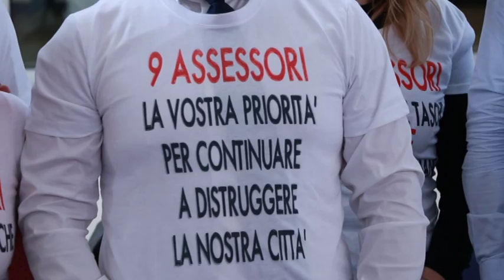Salta il consiglio comunale per mancanza del numero legale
Doveva essere il debutto della nuova giunta Brucchi a nove assessori e invece il consiglio comunale di Teramo è saltato per mancanza del numero legale. Il quorum non è stato raggiunto a causa dell'assenza di alcuni consiglieri di centrodestra che non hanno gradito l'allargamento dell'esecutivo. Per l'opposizione il sindaco Brucchi non ha più la maggioranza